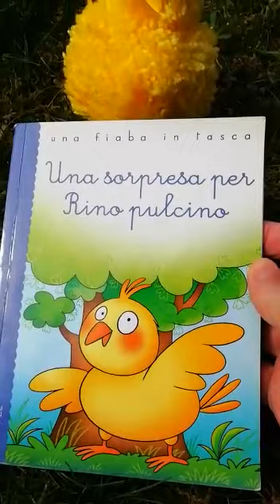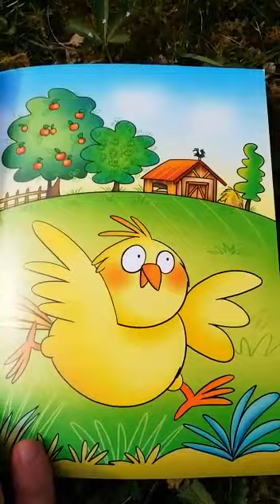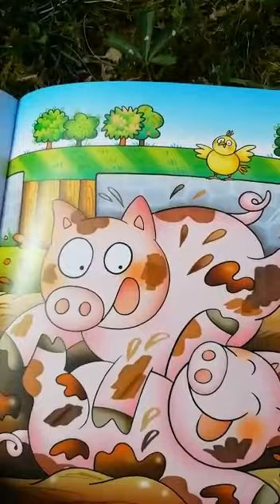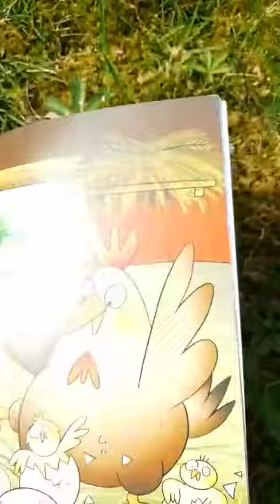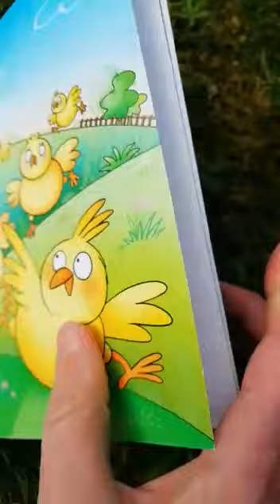Maestra Meris legge "Una sorpresa per Rino il Pulcino" di Febe Sillani, EL Edizioni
Oggi Rino pulcino si è svegliato molto presto. Nella fattoria, a quest'ora, dormono ancora tutti. Rino, però, ha una gran voglia di correre e di giocare. Da lontano, Rino sente muggire: le mucche si sono svegliate. Rino pulcino corre verso la stalla e...
Buon ascolto bambini!!!

"Una sorpresa per Rino il Pulcino" di Febe Sillani, illustrazioni di Febe Sillani, Casa Editrice EL Edizioni.
Si ringrazia EL Edizioni per la concessione alla lettura